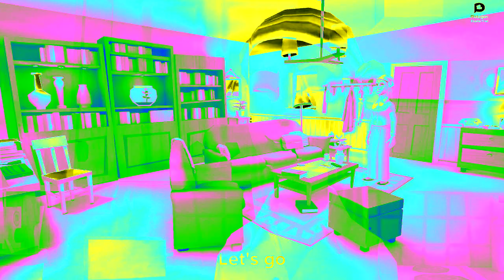Lily Anderson's Bedtime Peeing System (Plotagon Short Film) In Clearer